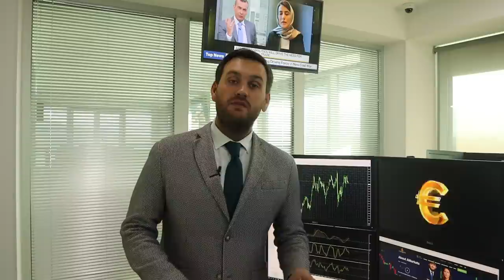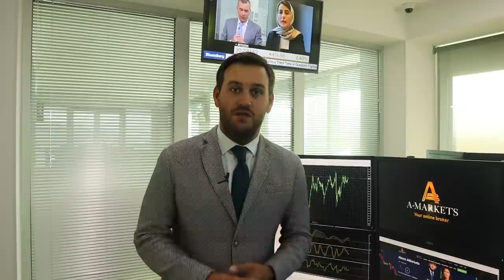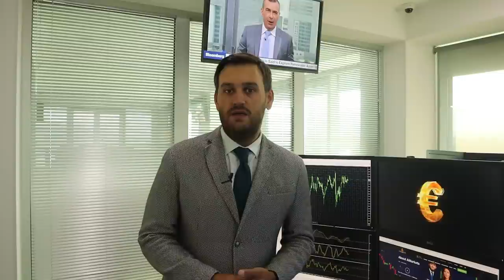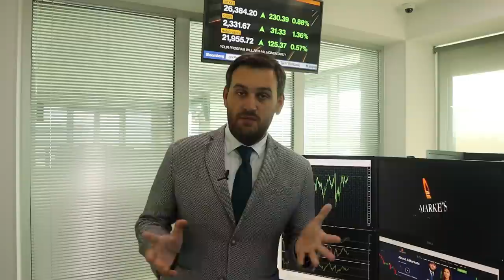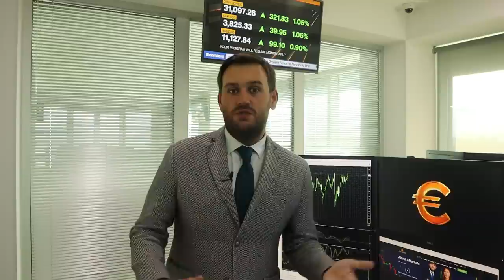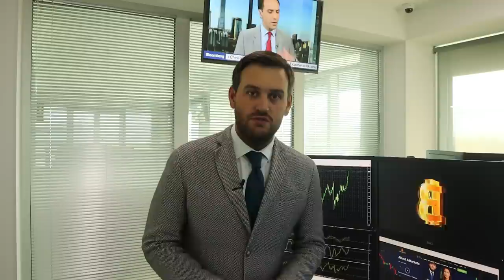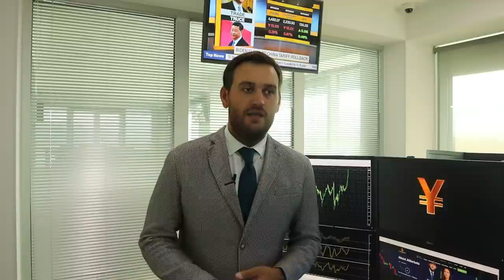Доллар снова дорожает | AMarkets